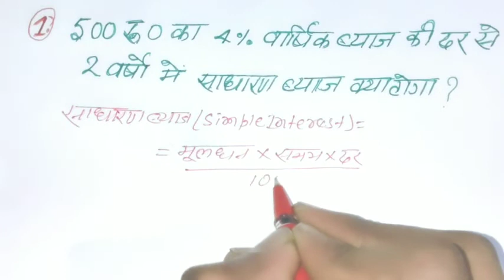साधारण ब्याज कैसे निकालें।simple interest kaise nikale # study masti